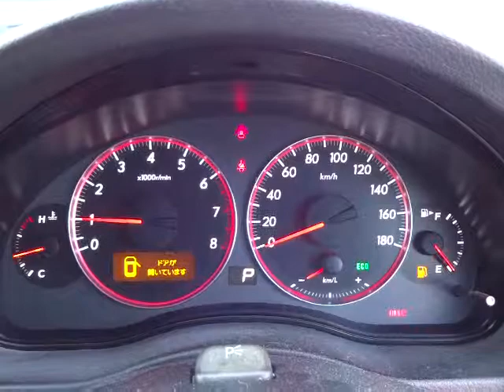スバル レガシィ ツーリングワゴン 2.0i アドバンテージライン エンジン音 (A070)